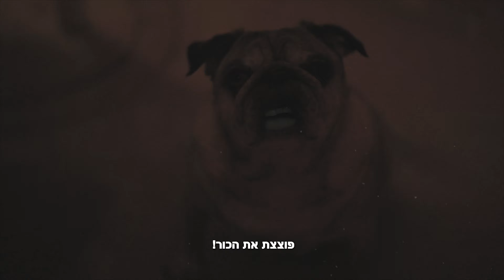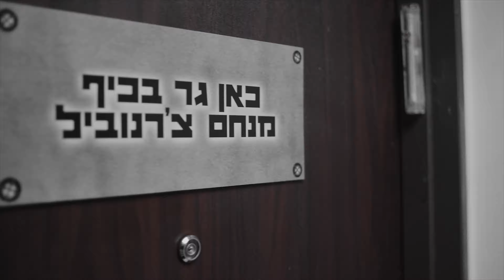הייזנברג - מנחם צ'רנוביל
הייזנברג בפרק חדש ומפתיע, והפעם - כור גרעיני בפתח תקווה?!
יוצרי הפרק: אסי ישראלוף, רמי ויצמן, ארנון וויס